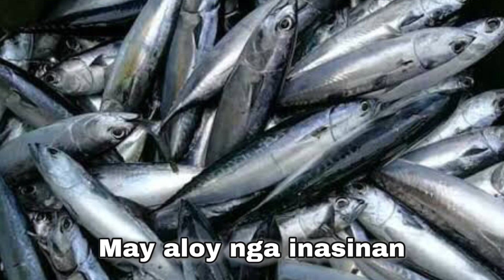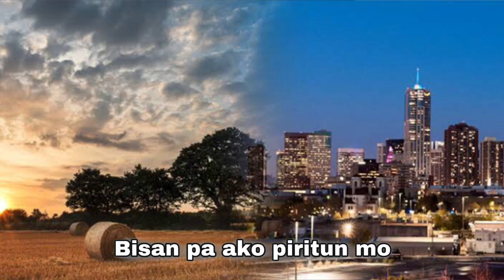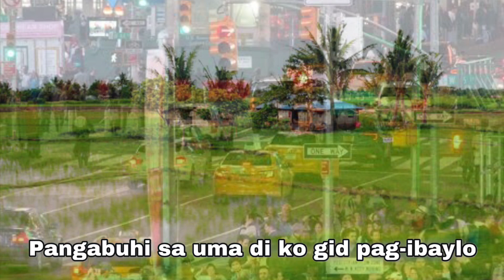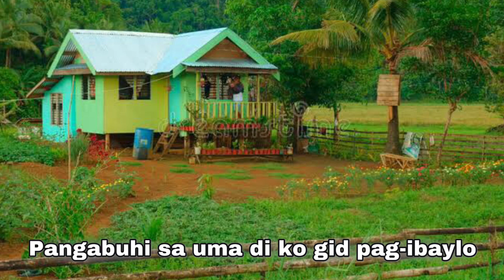PANGABUHI SA UMA (Karaoke) // Original Kinaray-a Music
hi… im Gin… a Kinaray-a Content Creator from the province of Antique, Philippines… i love singing, i do song covers , i create karaoke-minus one and duets versions of some Original Kinaray-a Music for you to sing-along… i also showcase Antique’s tourist spot destinations, local products and it’s people…

this is my second account because i lost my first one and all my videos so i am re-uploading all my contents again and i hope you can support me on this one…